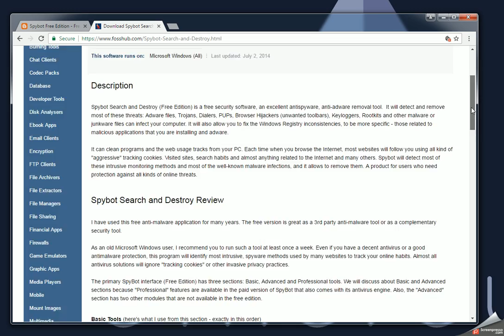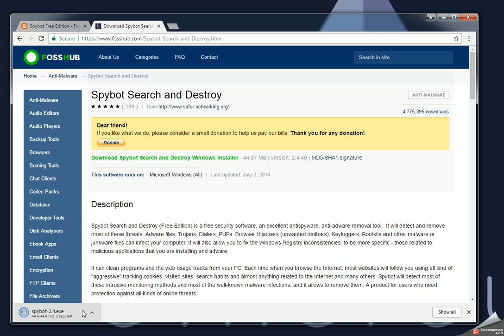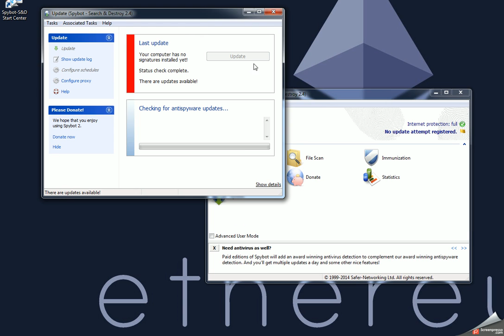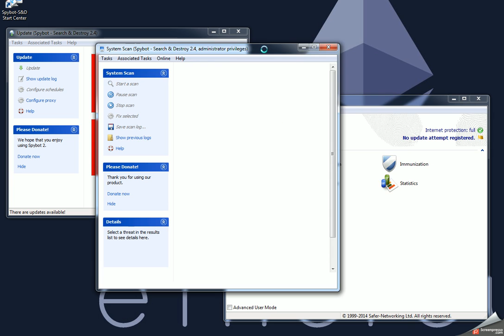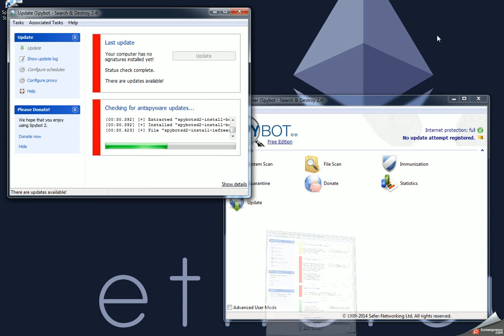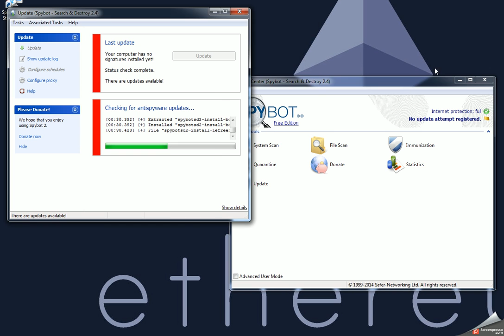How to install Spybot free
If all you require is to be able to scan and remove malware and rootkits from your system. Or if you want to protect your PC by immunizing your browser and hosts file, the ‘Free Edition’ is the choice for you. If you are a more experienced user you can also check various ‘autostart’ locations using the ‘Startup Tools’. Spybot 2 can scan single files or specific folders and unlike other software it doesn’t matter if the file is located on your local drives or on a network share. Spybot 2 comes with its own whitelist which helps to identify if files are legitimate or not. This useful addition helps to speed up the scan. Even though this fully functioning product is free of chargeyou can still get free support by emailing our support team.